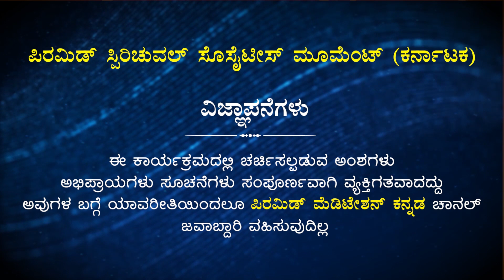feminine energy | ಸ್ತ್ರೀ ಶಕ್ತಿ